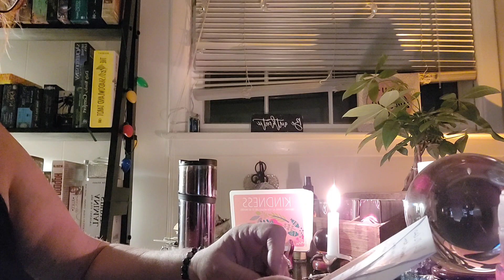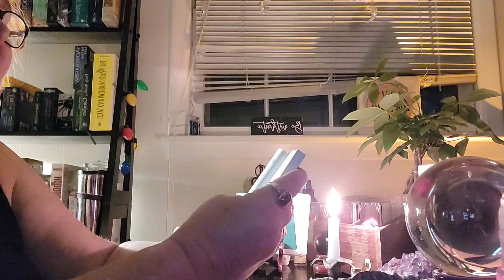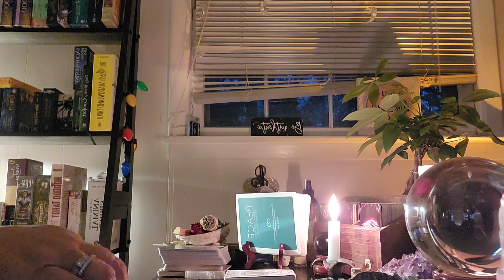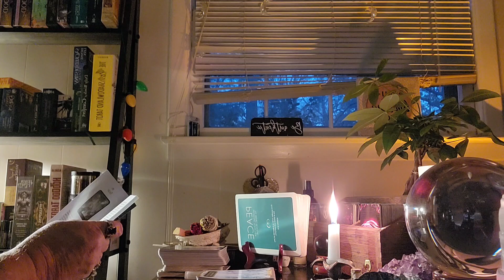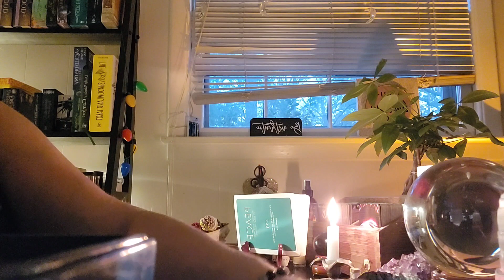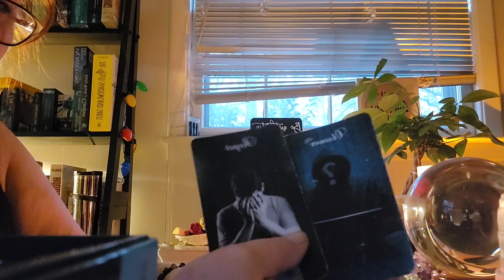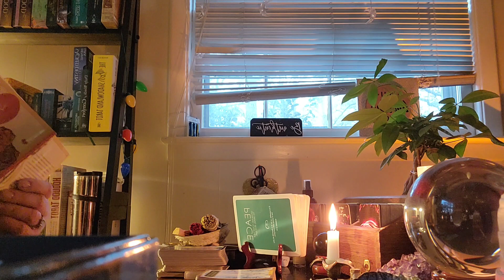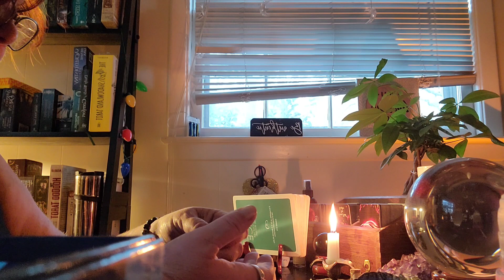SPIRIT TRANSFORMING SOMEONE DEAR TO YOUR HEART... HINT..CLOCK, IT'S TIME TO WAKE UP! PAY ATTENTION!